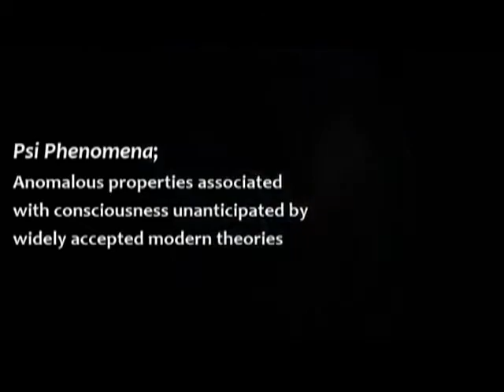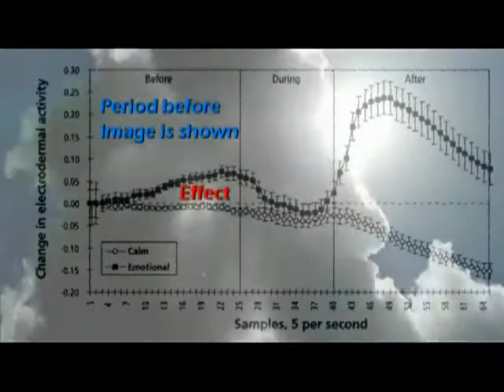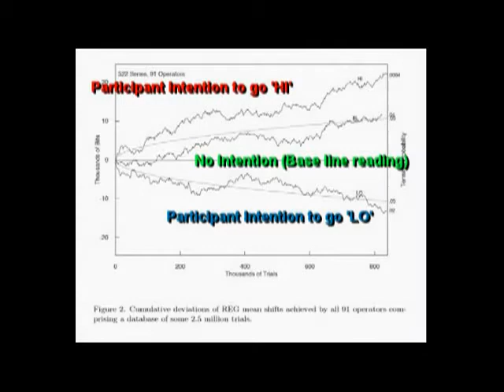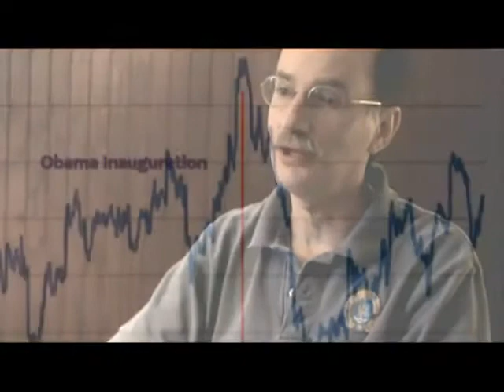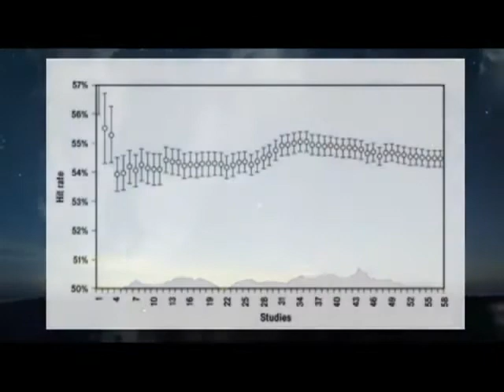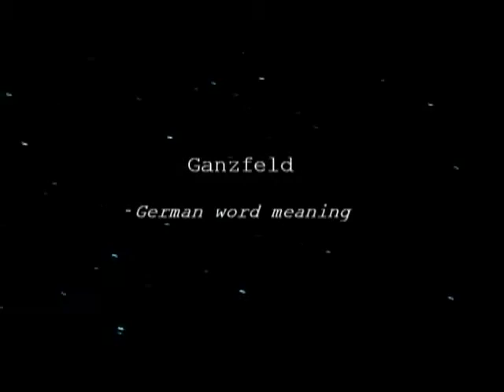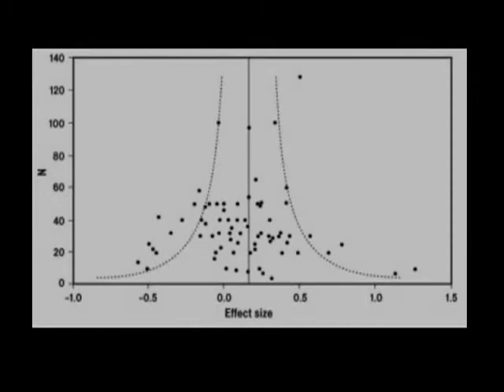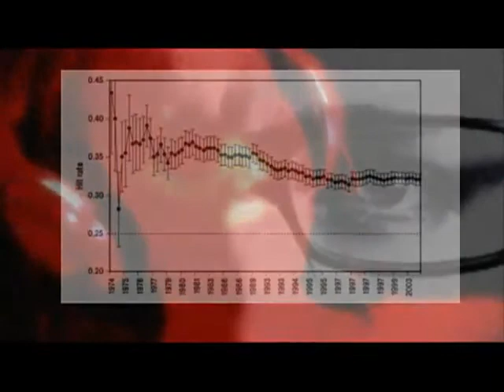Reality and the Extended Mind - Full Documentary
This is a video in a two part series that explores the scientific evidence of the interconnected nature of consciousness. It features leading researchers and thinkers in the field of consciousness and psi phenomena including prominent researcher Dean Radin, Roger Nelson from the Global Consciousness Project, Robert Jahn and Brenda Dunne from the Princeton Engineering Anomalies Research Laboratory. Physician and author Larry Dossey and biologist Rupert Sheldrake.

Run time 00:33:38
Producer Adrian Nelson